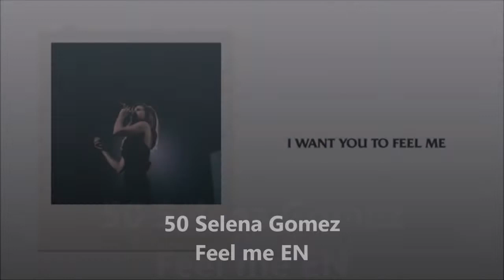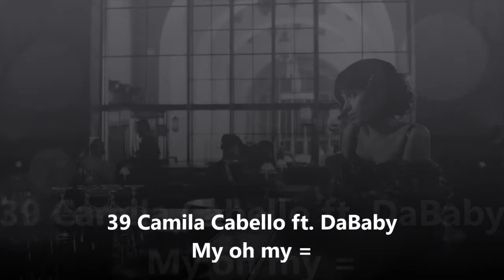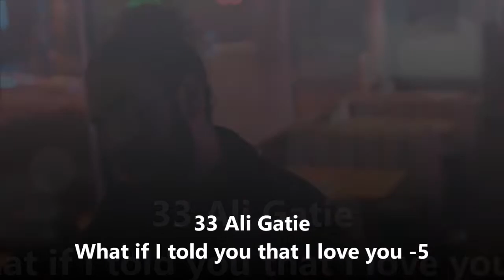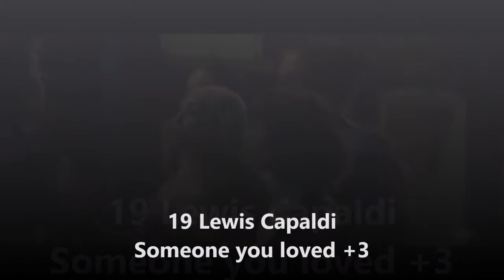Top 50 EU spotify charts WEEK 09 2020